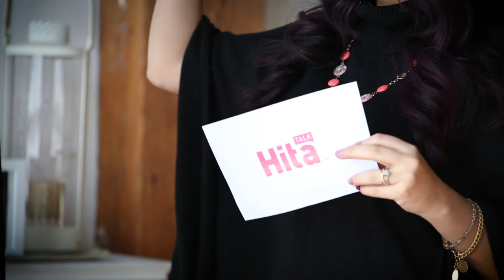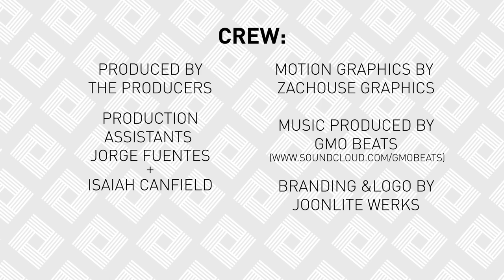Bianca Rhodes of SPNN & Crown Lens Media Group| HitaTalk S3E3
HELLO Friends, it's ME again! Your girl Hita!

I'm back with more HitaTalk with episode 3, featuring a Wonder Media Woman right here in the Twin Cities, Bianca Rhodes!

Bianca joined me for a SUPER inspiring and hearty conversation about all the great things she's been working on, her support for our youth community and more insight into her world...plus we talk about her EMMY AWARD!

Click play, and stick around to hear the convo, watch our activity AND see how well she knows her women-in-film themed "HitaTalk Trivia."

Be sure to connect with Bianca to learn more about her amazing projects

For more HitaTalk, check out my Spotlight Series on my featuring even MORE Wonder Women :)

Let's be Social! Follow HitaTalk on Facebook, Instagram, Twitter: @HitaTalk

Huge Thank You the following people for helping bring this episode of HitaTalk to fruition:
The Producers Short Films LLC
ZacHouse Graphics
Joonlite Werks

Hair & Makeup: FoxFace Studios
Wardrobe: Tray Styles LLC
Nails: Gigi Tillis of Pamper Me Nails

Anahata Collaborative
Citrine Studios, LLC
Uptop Films
Enke Films